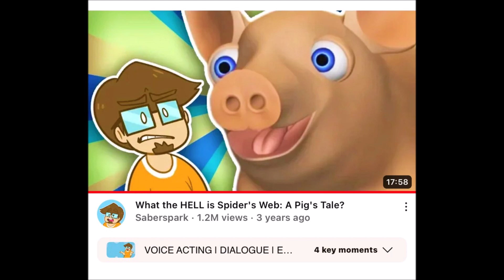No More/Reuse 3214